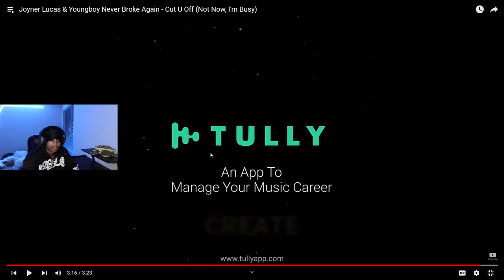Needed this! Joyner Lucas & Youngboy Never Broke Again - Cut U Off (Not Now, I'm Busy)!!!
socials